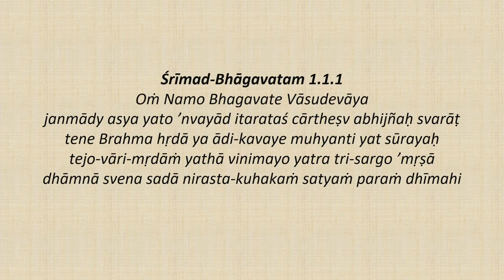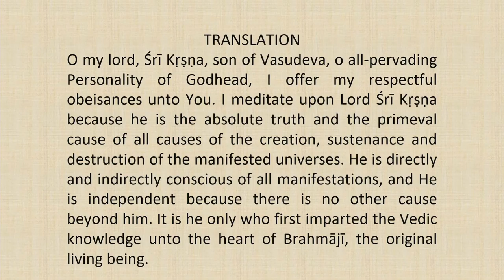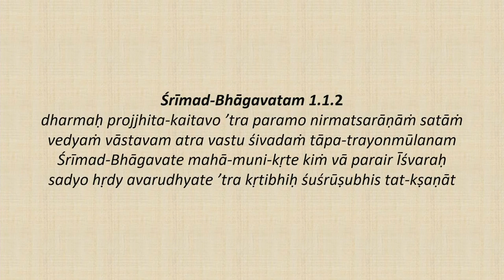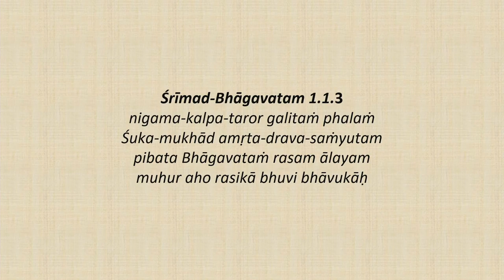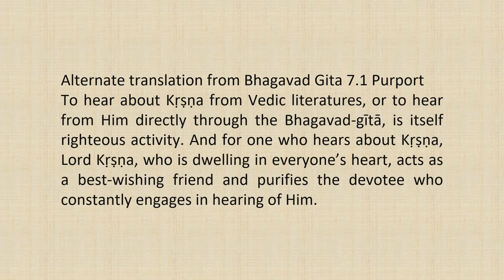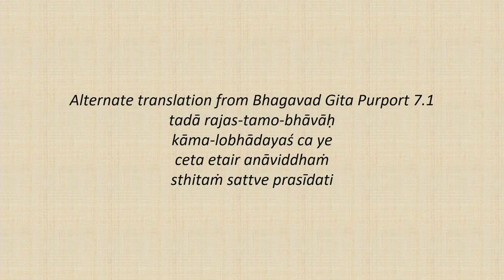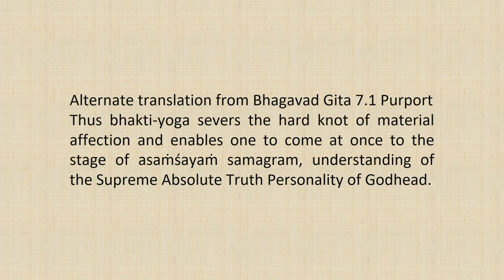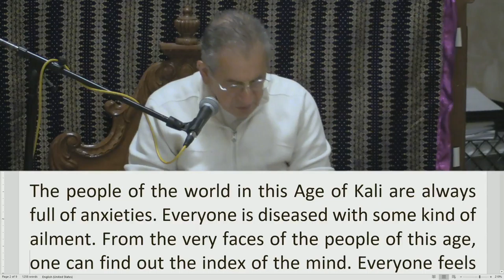Srimad Bhagvatam Class by HH Harivilas Maharaj After Mangal Arati 2020 10 14